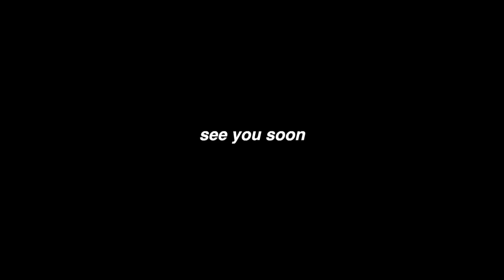my wisdom teeth removal vlog!! 🦷 pre care, anesthesia, recovery & more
age: 24
aries queen
currently living in: tampa, florida
raised in: california & pennsylvania
birthplace: hawaii
camera: sony a5100 with sony SEL16F28 16mm f/2.8 lens
editing software: final cut pro